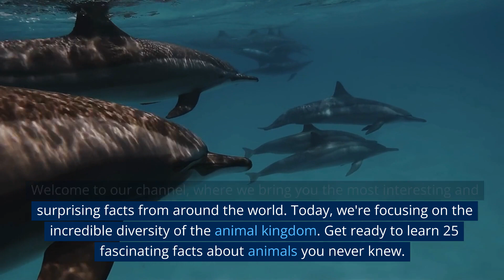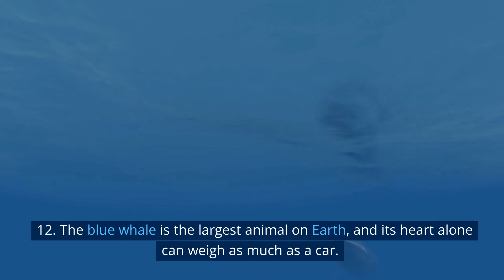25 Incredible Facts About ANIMALS You Never KNEW!😱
Are you ready to be amazed by the incredible diversity of the animal kingdom? In this video, we bring you 25 incredible facts about animals that you probably never knew. From the sneaky mimic octopus to the blue whale, the largest animal on earth, you'll be blown away by the fascinating characteristics and behaviors of these creatures.

Did you know that elephants can communicate through infrasonic sounds that are too low for humans to hear? Or that flamingos filter-feed using their unique bill shape? And have you ever heard of the Tasmanian devil, a fierce marsupial that can eat up to 40% of its own body weight in a single sitting?

These are just a few of the amazing animal facts we'll be sharing with you in this video. So, sit back, relax, and prepare to be wowed by the incredible world of animals.